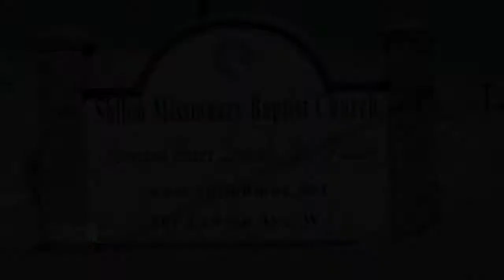Shiloh Missionary Baptist Church Program Promo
Shiloh Missionary Baptist Church presents "Fresh Anointing" Ministry. This program hosted by Rev. Steve Daniels, Jr., Senior Pastor, will provide religious teachings, original gospel music performances and special insights. Airing every first Sunday 6pm CST on Comcast BMA Networks Channel 937 in Minnesota and western Wisconsin..